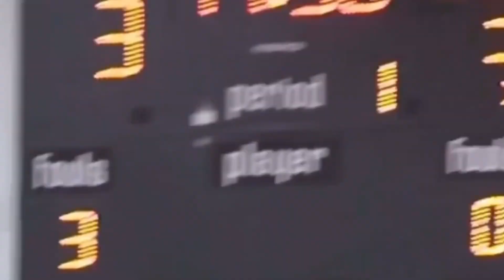1-On-1 with Kobe Powell of Texas A&M-Texarkana Basketball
Kobe Powell of the Texas A&M-Texarkana Eagles Men’s basketball team sits down with The Power Hour for a 1-on-1 interview .